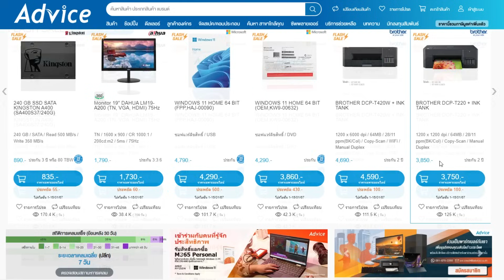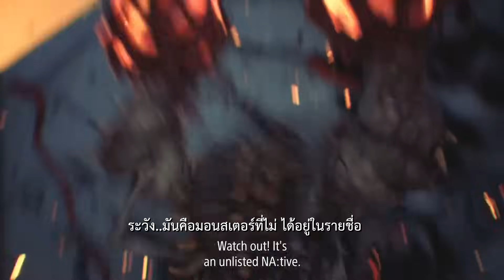Stellar Blade : สรุปข้อมูลจาก Trailer (2024)